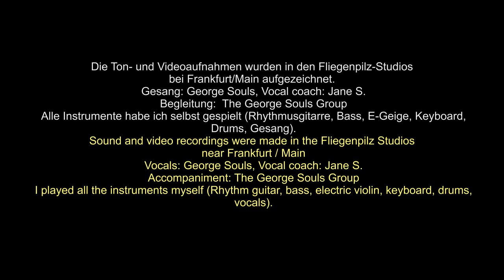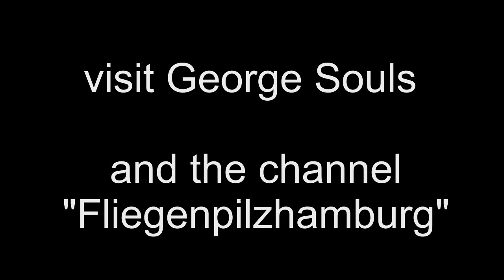"Juliet" song of Robin Gibb - Bee Gees - cover version by The George Souls Group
"Juliet" is a 1983 single by British singer-songwriter Robin Gibb, from his second solo album How Old Are You?. The song was a huge hit in various countries in Europe, hitting the No. 1 spot in Germany, Italy and Switzerland and peaking at No. 2 in Austria. In addition, the single was certified gold by the German Bundesverband Musikindustrie in 1983. A music video was also made for this song.
From 1989 to 1994, Robin has performed the song with the Bee Gees.
Source: Wikipedia
Important information: I note that in my cover version, the copyright and distribution rights remain with the owners of the rights. I CONNECT WITH THIS VIDEO NO COMMERCIAL INTERESTS.